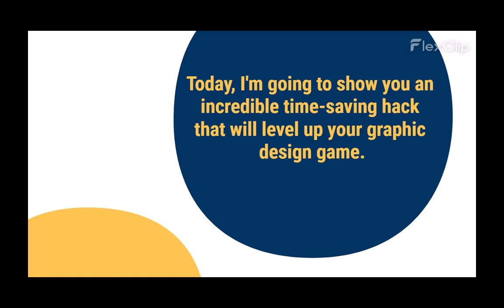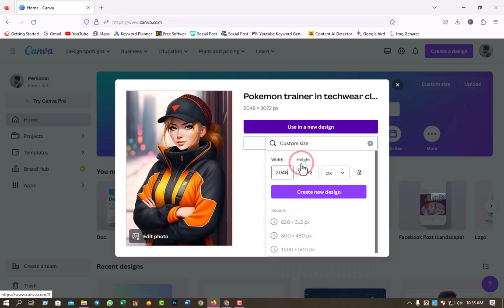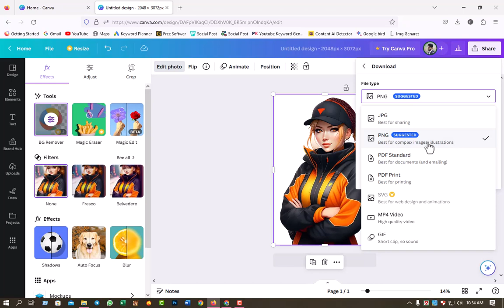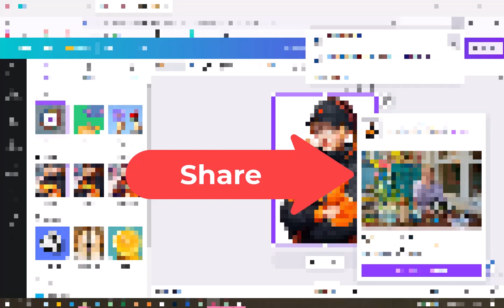How to Remove Photo Background in 1 Minute With Canva AI Tool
Welcome to The Learn Up,
In this quick video, we'll show you how to remove photo background in 1 minute using the Canva AI tool. This tool is a great way to remove unwanted backgrounds from your photos quickly and easily!

If you're looking to make a quick change to your photo, then this tool is perfect for you! With just a few clicks, you can remove the background from your photo in seconds!